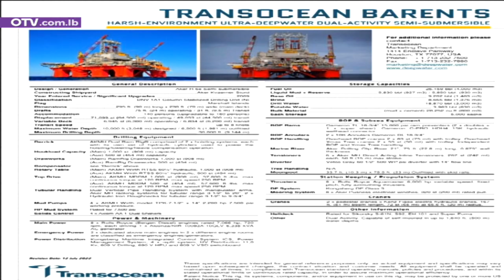توتال اجرت مناقصة شركات التنقيب عن النفط في لبنان: اليكم تفاصيل هوية الفائز!